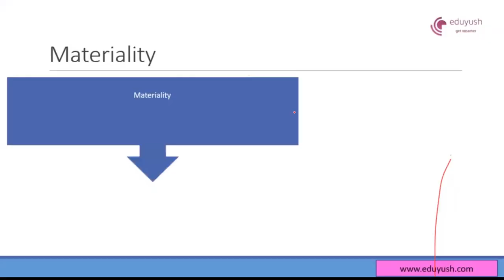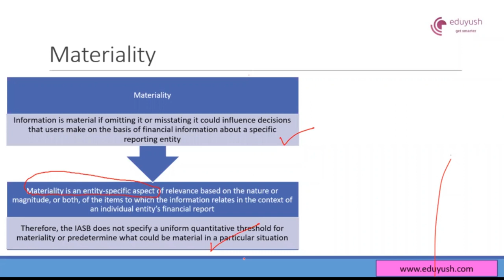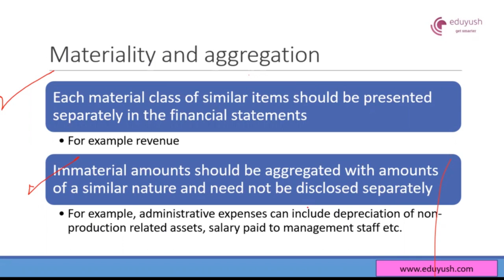The Materiality Concept In Accounting (Definition & Uses)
The materiality concept is a crucial rule in accounting, as it determines whether or not that transaction should be accounted for. Learn what materiality means, where you can see it in accounting, and the business case for it.

Materiality concept in accounting. Materiality is one of the fundamental qualitative characteristics of financial statements. This article will discuss the definition of materiality and explain how accountants use this concept to make informed decisions about financial statements.